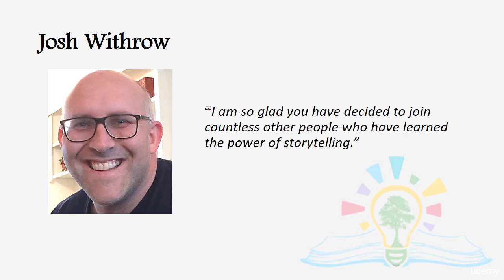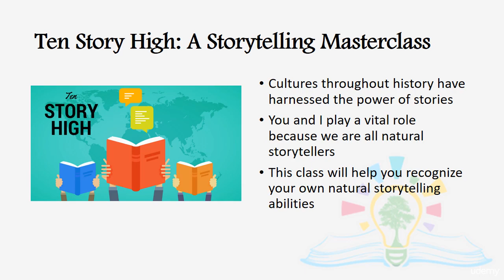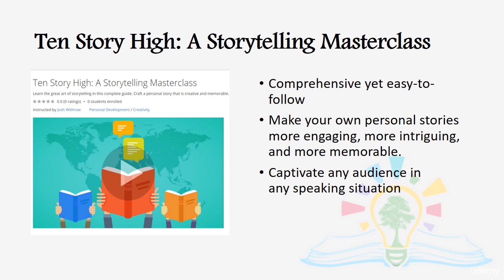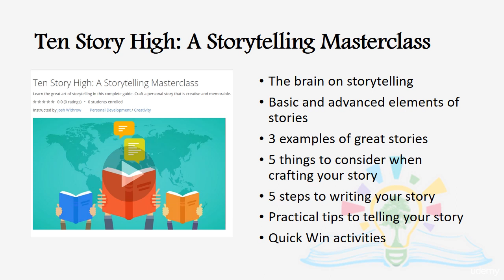Ten Story High: Learning the Art of Storytelling Made Easy : Teacher & Class Introduction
Ten Story High: Learning the Art of Storytelling Made Easy
Your stories matter! Learn how to craft your own personal stories in this easy-to-follow storytelling masterclass.